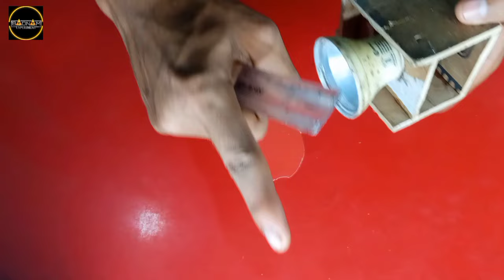खराब LED BULB से बनाए Inverter || How to make Inverter LED BULB l badnam Experiment